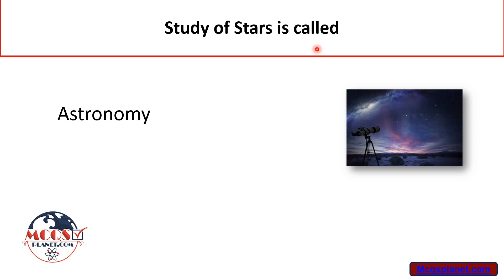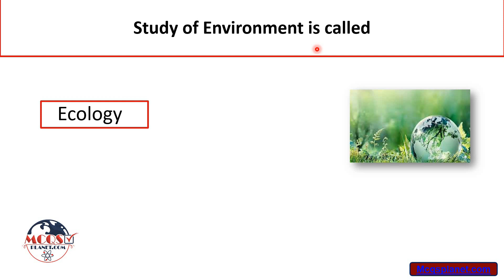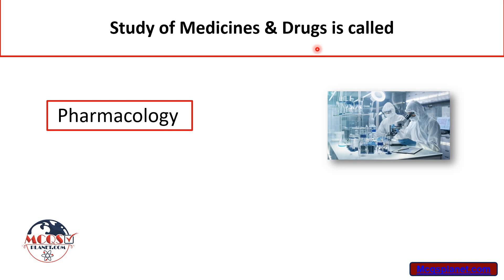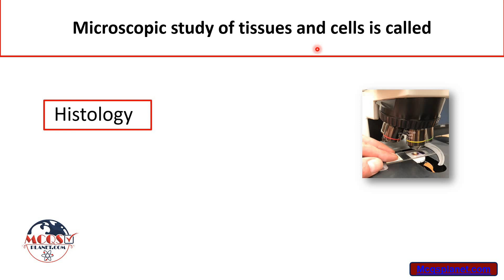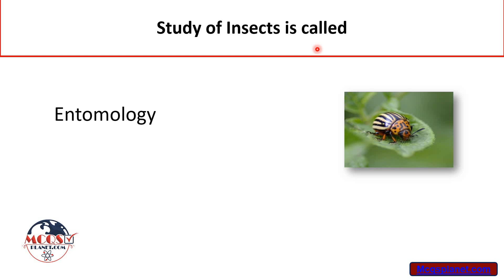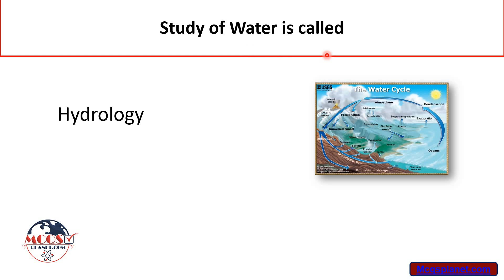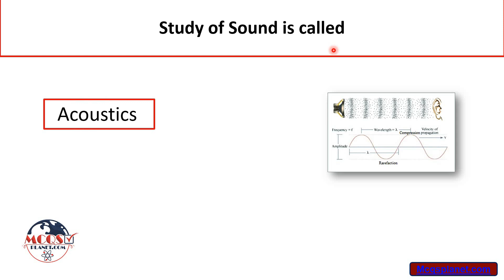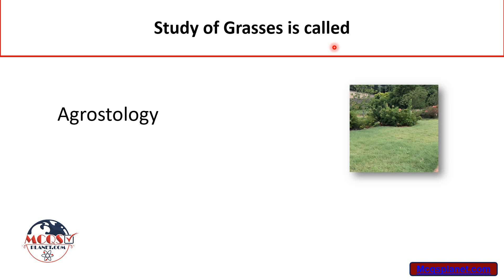Scientific Studies | Everyday Science MCQs | General Science MCQs | Mcqsplanet Official